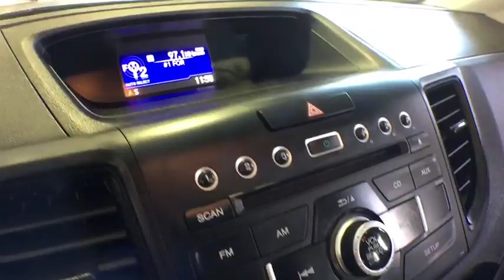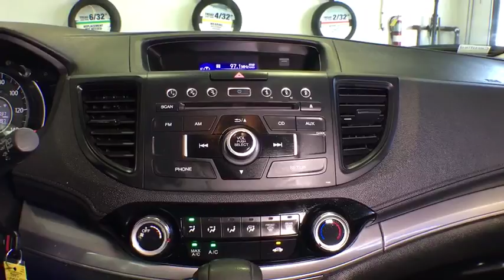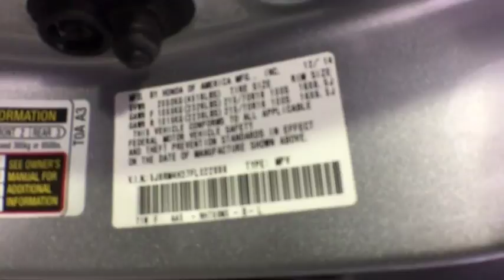2015 Honda CR-V Woodside, Queens, Manhattan, Whitestone, Brooklyn, NY 172797L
2015 Honda CR-V

Paragon Honda
57-02 Northern Blvd

Vehicle Location: 55-02 Northern Blvd, Woodside NY 11377.**No Games, No Gimmicks, The price you see is the price you pay** Paragon Honda is very proud to offer this handsome 2015 Honda CR-V finished in Alabaster Silver Metallic.MUST TAKE SAME DAY DELIVERY ON ALL ADVERTISED ITEMS. brbrThis outstanding 2015 Honda CR-V is the SUV that you have been looking for. Honda Certified Pre-Owned means you not only get the reassurance of a 12mo/12,000 mile limited warranty, but also up to a 7yr/100k mile powertrain warranty, a 182-point inspection/reconditioning. It is nicely equipped with features such as *AWD*, *BACKUP CAM*, *BLUETOOTH*, *USB*, and Paragon Honda is very proud to offer this good-looking 2015 Honda CR-V in Alabaster Silver Metallic.. This wonderful Honda is one of the most sought after used vehicles on the market because it NEVER lets owners down. brbrTo find the best price, we do the research before you do to provide you with the best value on every vehicle. We are the winners of the prestigious President's Award 2 years in a row, due to our customer oriented sales process. Must present a print out of this ad to receive discounted price. Vehicle location noted is at time of writing this descriptionbrCertified vehicles:  2012+ Honda models with 80k miles or less. brThe displayed Pre-Owned Vehicles are in limited quantities, unique, and often are one of a kind based on the specific vehicle's options, colors and mileage. These Vehicles are offered on a first come first served basis, and subject to prior sales.brIt should be understood that the displayed vehicles are a sampling of what may be available, not every vehicle will be available continuously at all times and for every consumer, and often additional like vehicles will be available and not yet posted. brDue to the high demand for our individually selected vehicle inventory, there may be times that an individual vehicle is no longer available at the time you arrive at the Dealership. This is due to a time delay between posting the vehicle, its actual sale and delivery and removal from the web site. Posting, sale and delivery of all pre-owned vehicles is an evolving process. Sometimes displaying vehicles may still not be available for a variety of reasons, such as subject to prior sales, removal and transport elsewhere, awaiting title and ownership confirmation. brTo better insure the specific vehicle's availability, you should contact the Dealership to confirm its present availability.